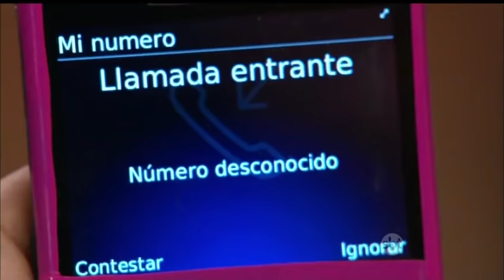TERESA - Capítulo 129 (Parte 01/04) 📺